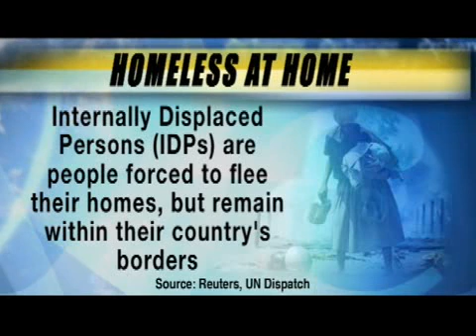No political Solution from Sri Lankan Government Side - Deepa Ollapally Associate Director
Deepa Ollapally Associate Director, the Sigur Center for Asian Studies

Source : Foreign ExchangeTV